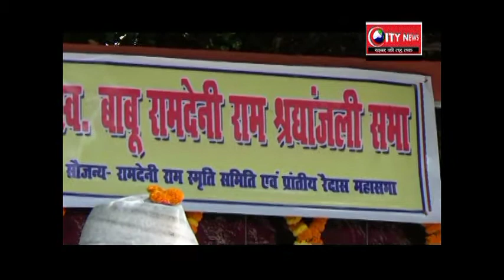रामदेनी राम स्मृति समिति एवं प्रांतीय रविदास महासभा ने दिया स्व-बाबू रामदेनी राम को श्रंद्धाजलि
शहर के कई गणमान्य लोग हुए शामिल